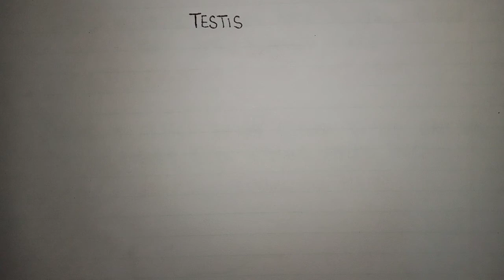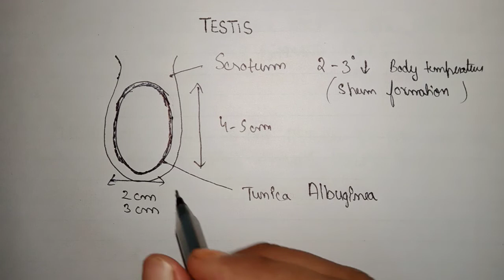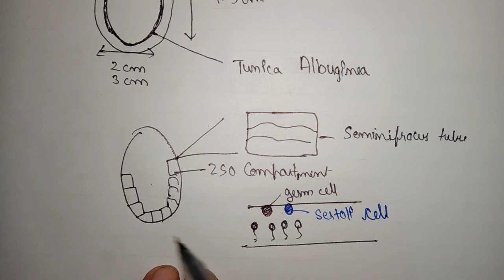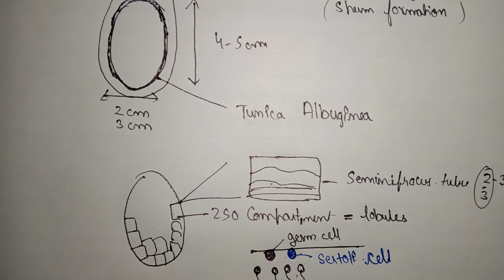Structure of testis in Hindi | function of testis in male | testis internal structure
Testis structure class 12 biology
Function of testis in male - sperm formation

Why testis lie outside body
To maintain temperature require for spermatogenesis (sperm formation)